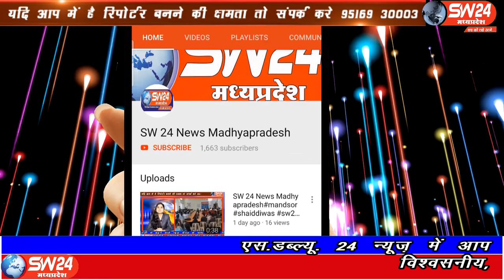SW 24 News Madhyapradesh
धार जिले की धामनोद जयस टीम ने शोकाकुल परिवार को अन्न दान की मदद की, जय आदिवासी युवा शक्ति जयस टीम के द्वारा 50 किलो गेहूं दिया गया है। धामनोद से विशाल सिंह मंडलोई की रिपोर्ट